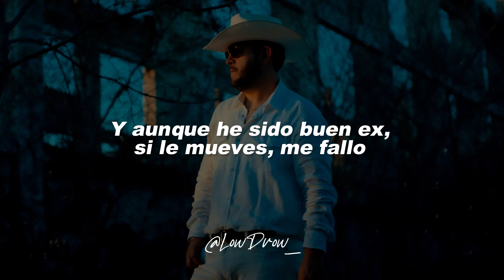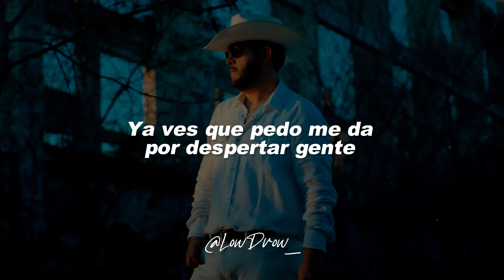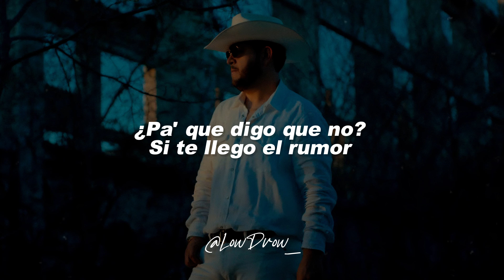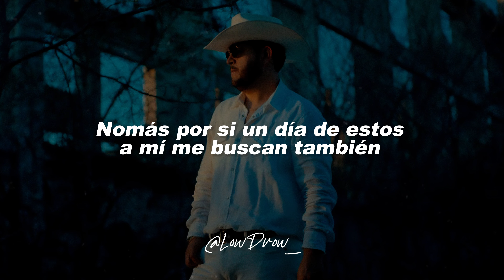Eden Muñoz - Traigo Saldo y Ganas de Rogar (Letra)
🎵 Eden Muñoz - Traigo Saldo y Ganas de Rogar

[Letra de "Traigo Saldo y Ganas de Rogar"]

[Verso]
Ando extrañando a alguien que no voy a decir
Aquí te va una pista, se parece mucho a ti
Ahorita no ando soportando la distancia
Sé todo de tu vida por mi cuenta falsa
Mejor ni des señal de vida porque hoy salgo
Y aunque he sido buen ex, si le mueves, me fallo
Y si ando en un estado medio inconveniente
Ya ves que pedo me da por despertar gente

[Coro]
Traigo saldo y traigo ganas de rogar
Perro antojo de perder la dignidad
¿Pa' quе digo que no? Si te llego еl rumor
Ahorita, últimamente, te he extrañado bien cabrón
Yo puesto pa' la segunda temporada
Porque esto no se acaba hasta que se acaba
¿Le vas a entrar o qué? Estaría bueno saber
Nomás por si un día de estos a mí me buscan también

[Post-Coro]
Ya sabes quién, ya sabes quién

[Interludio]
Ahí le va, chiquitita
Su compa Eden Muñoz

[Coro]
¿Pa' que digo que no? Si te llego el rumor

LowDrow